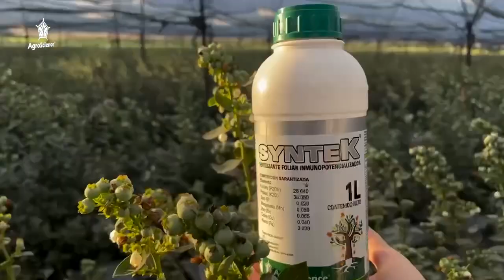Cultivo de Arandano tratado con productos AgroScience.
Cultivo de Arándano tratado con productos AgroScience obteniendo excelentes resultados. Agradecemos agradecemos a Juan Pablo por compartirnos su experiencia.
Y tu ya nos aplicas?
¡AgroScience, Cosecha Mayores Ganancias!

Tú también puedes obtener grandes resultados de una manera más sana, reduciendo pesticidas. ¡Llama y asesórate!